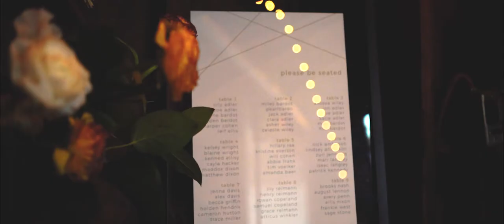MadMen Inspired Styled Shoot | Second Cup Studios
Vendors:
Planning: Hillary Rae Events
Photography: Wright Photography
Venue: Bluestem Hall
Suite + Lettering: Letters from Lindsey
Flowers: Flowers from Kristine
Hair + Makeup: Something You Salon and Spa
Jewelry: Champaign Jewelers

Filmed and Edited by: Kayla Myers and William Young